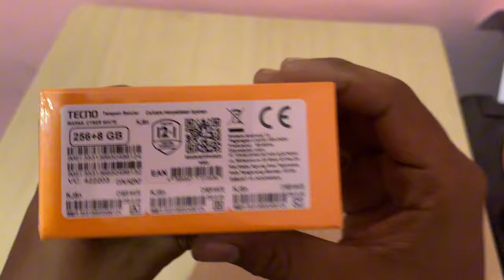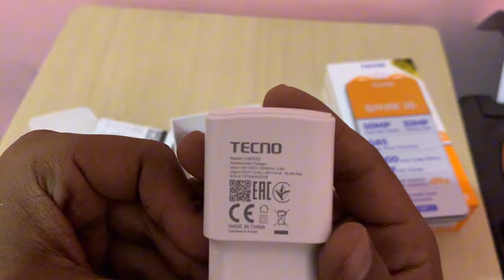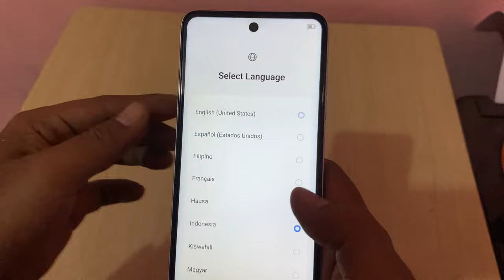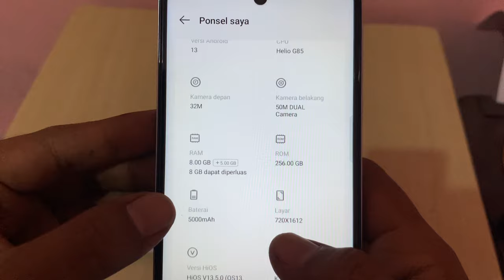Tecno SPARK 20 HP Sejutaan lebih dapat RAM 8GB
tecno spark 20 hape murah fitur melimpah tecno sedang ugal ugalan
link pembelian